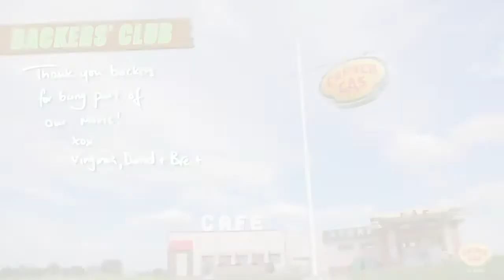Eric Peterson Interview | Corner Gas The Movie | Backer's Club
Eric Peterson is back as the lovable curmudgeon Oscar Leroy in Corner Gas The Movie. Eric answers questions for the Backers Club. The Backer's Club was a special group of people who funded the production of Corner Gas The Movie by contributing to the Kickstarter campaign.

Corner Gas Cast
Brent Butt - Brent Leroy
Nancy Robertson - Wanda Dollard
Eric Peterson - Oscar Leroy
Janet Wright - Emma Leroy
Tara Spencer Nairn - Karen Pelly
Gabrielle Miller - Lacey Burrows
Lorne Cardinal - Davis Quinton

Corner Gas The Movie Streaming
Stream and watch Corner Gas: The Movie in Canada on Crave TV.
Stream and watch Corner Gas: The Movie in the U.S on IMDB TV.

Corner Gas The Movie DVD
In Canada on Amazon.ca
In the US on Amazon.com